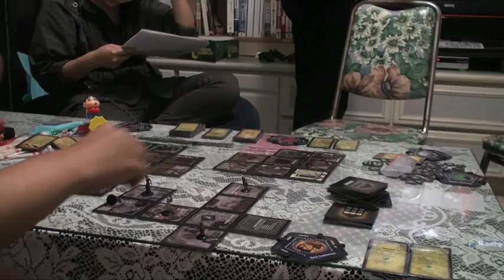VFX 2011 spring project #3: matchmoving